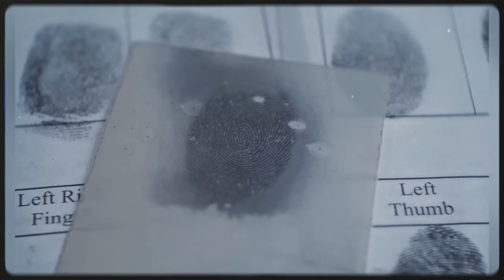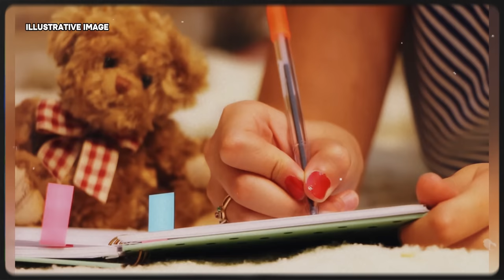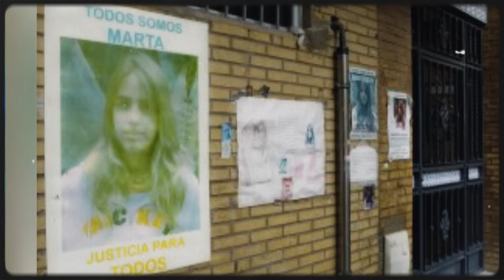One Of The Worst Crimes In Spain´s History - The Marta del Castillo Case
In this video, we delve deep into one of the most shocking and heart-wrenching crimes in Spain's history - the Marta del Castillo case. Join us as we unravel the intricate details, the investigations, and the impact it had on the nation. This somber tale is not just about the crime itself, but about justice, societal response, and the lengths to which the human spirit can endure.